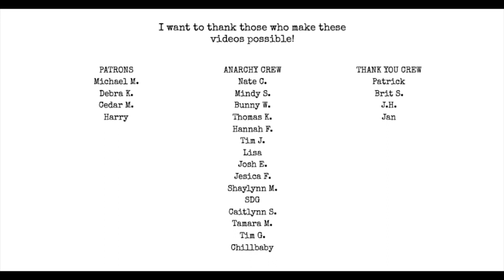Crowdfunding Books Do's & Don'ts 2023 | I Hate Matt Wall Poetry Podcast Ep 66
Topics:
Kickstarter vs Indiegogo
having a message or cause
when to start promoting
how to do extras
doing pre orders
the difference between NEW and UNRELEASED

Pick up Poetic Anarchy Volume 3: